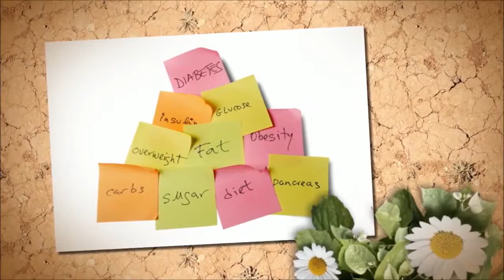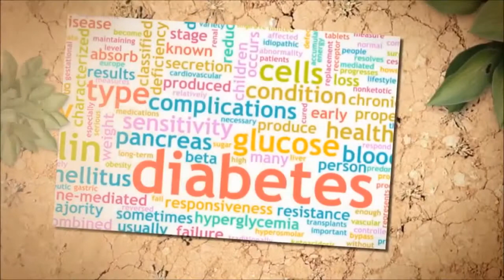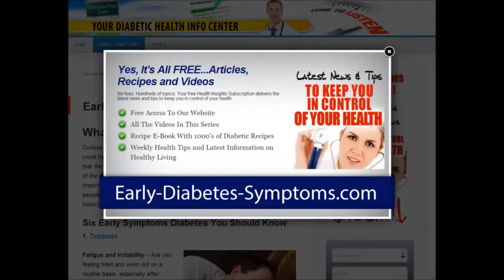Early Symptoms Diabetes